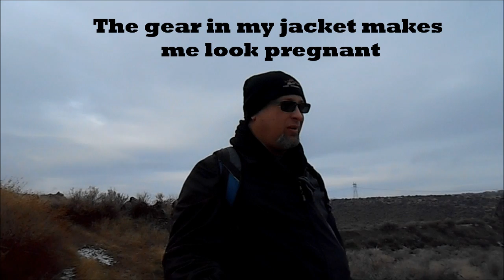On Top of the World: Hiking Guffey Butte With My Friends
I went on a fun, antic filled hiking adventure to Guffey Butte with Lee from Curby's Cubby and John from the Intenseangler channel. Guffey Butte is an extinct lava flow in the Owyhee high desert near Melba Idaho. If you are looking to go hiking on a great trail near Boise, Nampa, Caldwell or Meridian I highly recommend Guffey Butte. It is close to town being about 25 minutes from Nampa, but you still get the feeling of solitude. It is able to be hiked year around and I would rate the trail as moderate in difficulty. Guffey Butte is on BLM land so their isn't any trail markers, but the trail is easy to discern. If you watch this video closely I point out the trail and destination throughout. It is near Celebration Park which has petroglyph fields featuring rock carving dating back 1000 years, reastrooms first come first serve campsites for $5 a night and a gift small shop. It is a great place to bring the family. Halverson Lakes is very close as well which is a good short backpacking destination to bass filled lakes. I hope you enjoy the video, God bless and happy trails.